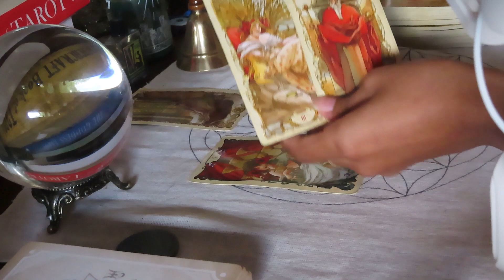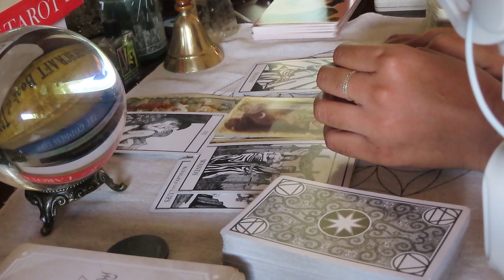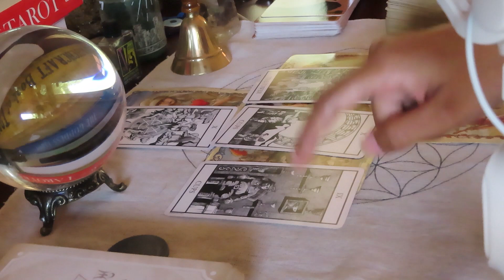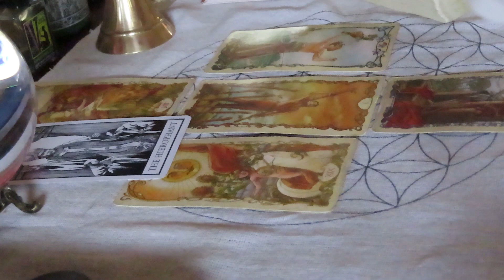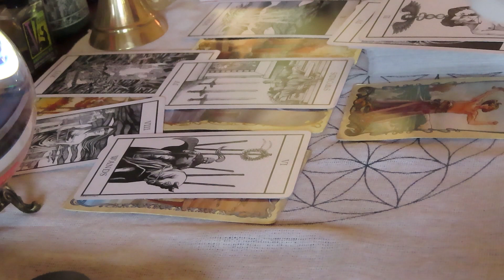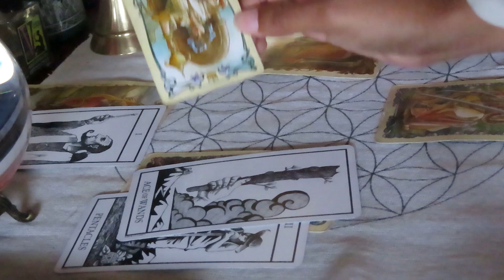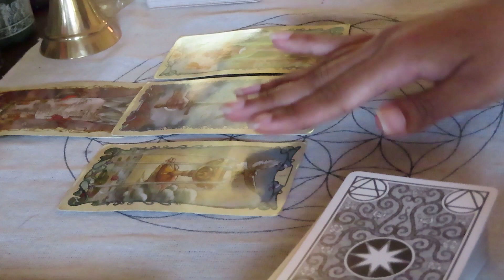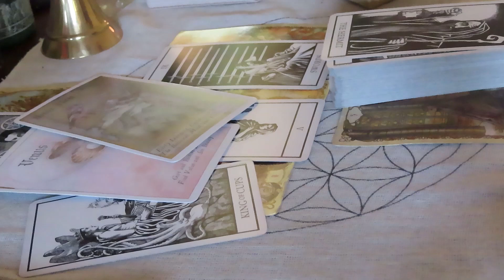ALL SIGNS insight, clarity, & guidance into your life! tarot/psychic reading timestamped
i am still a bit under the weather i apologize for low energy/ my voice/ coughing, thank you for understanding xo

scorpio 1:44
leo 10:00
libra 16:04
taurus 23:03
cancer 30:00
virgo 35:21
aries 44:13
cap 52:46
sag 1:00:00
gem 1:07:11
aqua 1:14:12
pisces 1:20:07